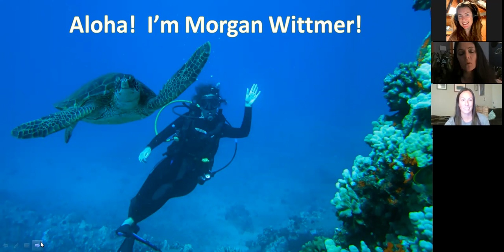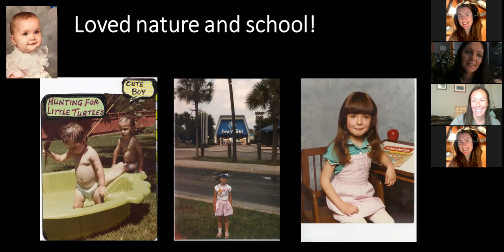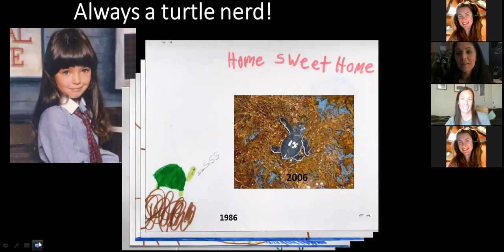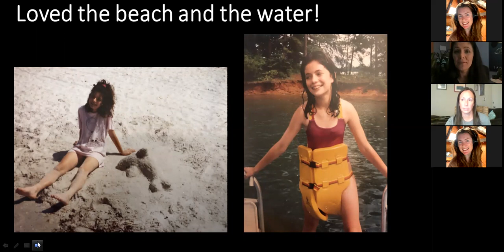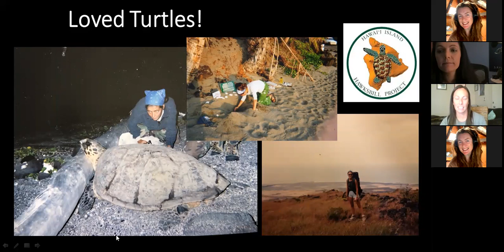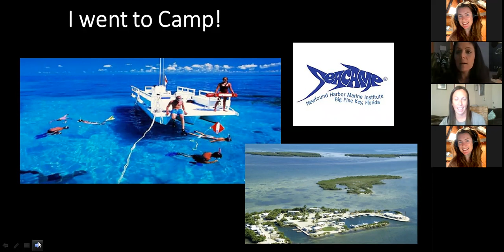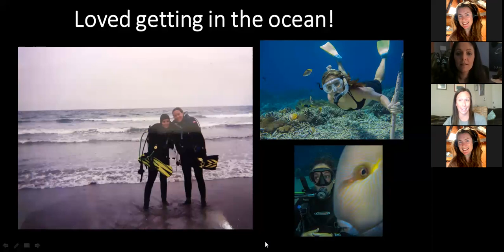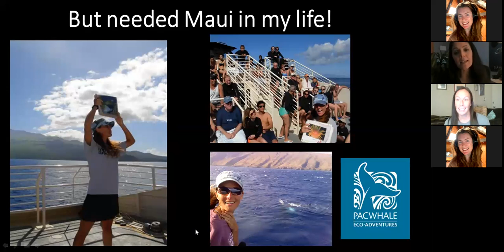Episode 1: Morgan Wittmer: I wanted to be a lion when I grew up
Ever wondered what it takes to work in the field of marine science and ocean conservation? Find out through our careers series in which we get to know some of our staff members and the paths that led them to careers at Pacific Whale Foundation and PacWhale Eco-Adventures. In our first episode, meet Morgan Wittmer and find out what twists and turns led her from wanting to be a lion to her current position as Eco-Tours Manager for PacWhale Eco-Adventures.